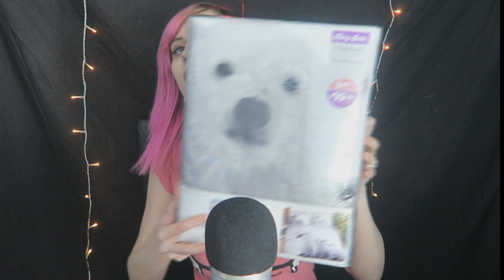[BINAURAL ASMR] Tingly Haul! (With Rain Sounds)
Hi guys! I did a bit of shopping today so I thought I'd share it with you in the form of ASMR. It features mostly tapping, soft speaking and some crinkly sounds. Also since it was raining in the background you can hear that too. I apologise if it's annoying but I thought it might be a relaxing addition to the video, and I kinda couldn't help it since I was recording near my conservatory :P Anyway I hope you enjoy!

List of my lovely patrons! ♥

Shawn Heatherly
Dominik
Patrick